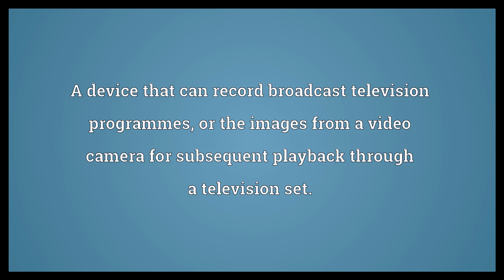Videocassette recorder Meaning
Video shows what videocassette recorder means. A device that can record broadcast television programmes, or the images from a video camera for subsequent playback through a television set.. videocassette recorder synonyms: abbreviation: VCR.  Videocassette recorder Meaning. How to pronounce, definition audio dictionary. How to say videocassette recorder. Powered by MaryTTS, Wiktionary